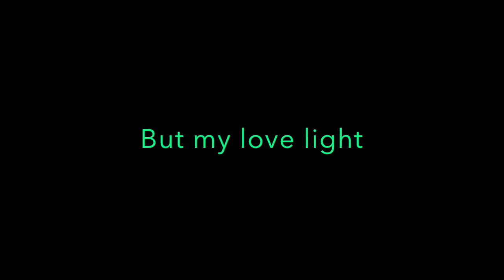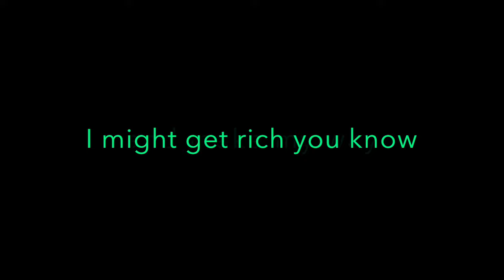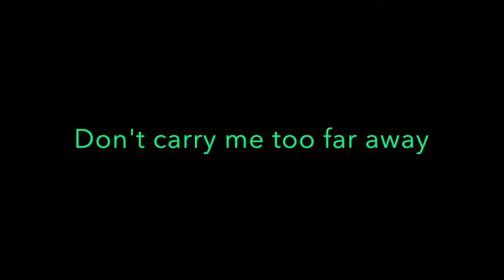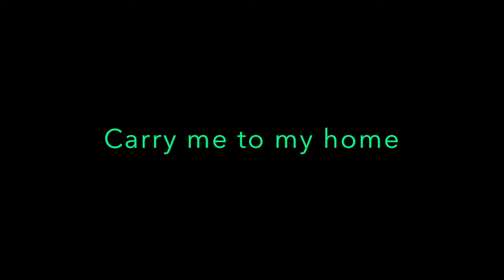STEVE MILLER BAND - JET AIRLINER (1977) LYRICS